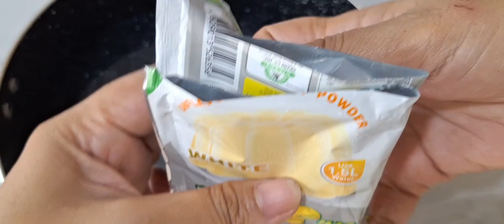Ubeng ube sa sarap , ube halaya salad